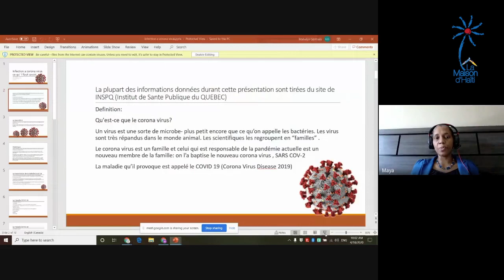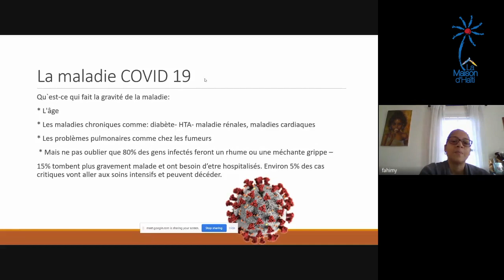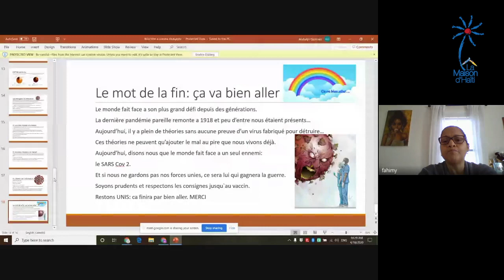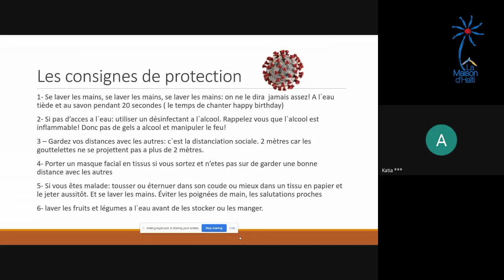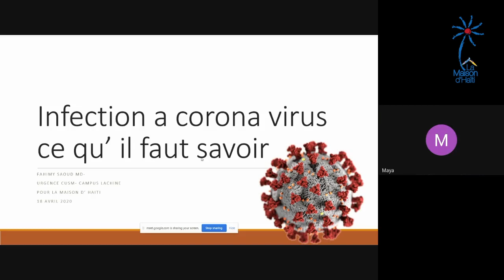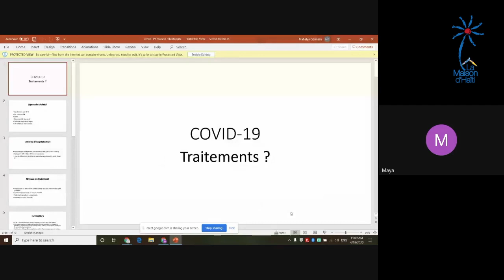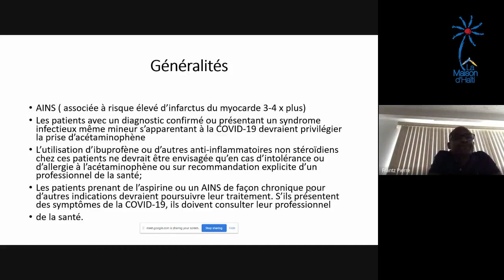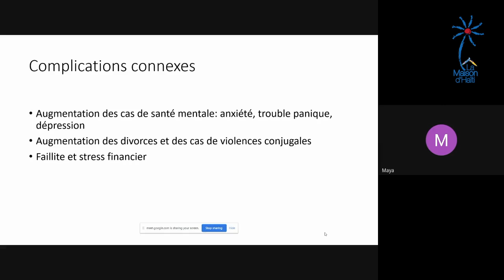Maison d'Haïti | Intégration | Confite toi 1